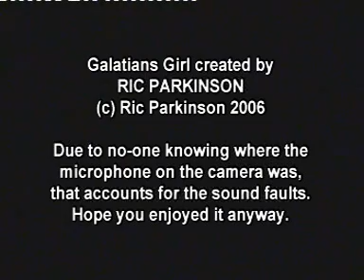Galatians Girl and the Cyber Conversion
Meet new superhero Galatians Girl as she takes on a Cyberman in this exclusive dream sequence preview of an upcoming movie. Starring Gayna Petit-Gittos, Ric Parkinson and Miranda Harrison. Written and directed by Ric Parkinson. Reminiscence Ric Films 2010. Please note, sound quality varies on occasion because none of us knew where the microphone was (!)